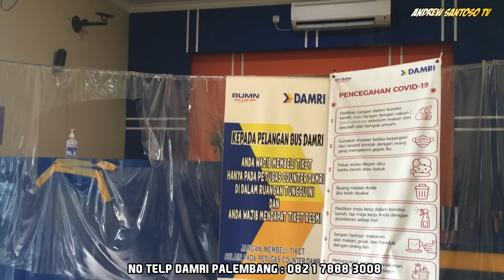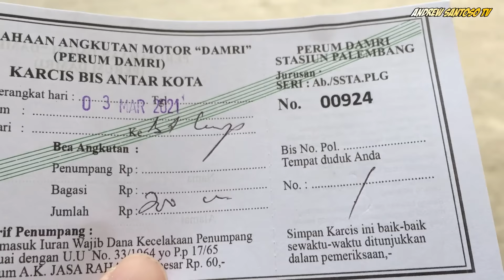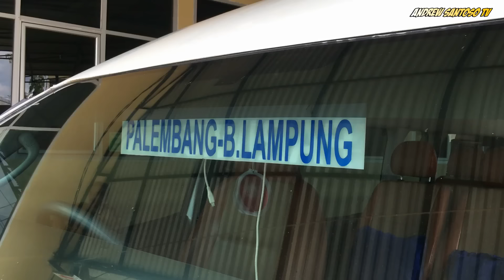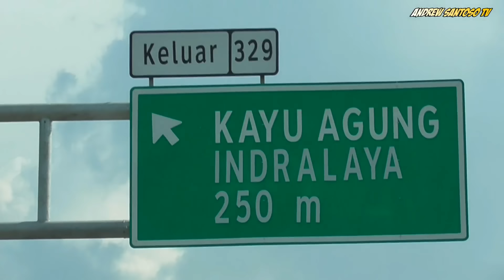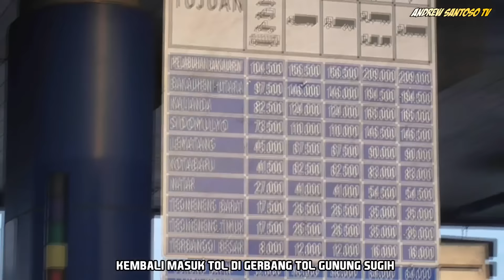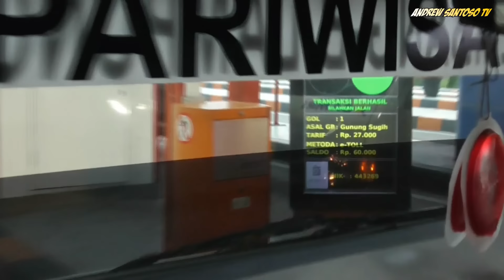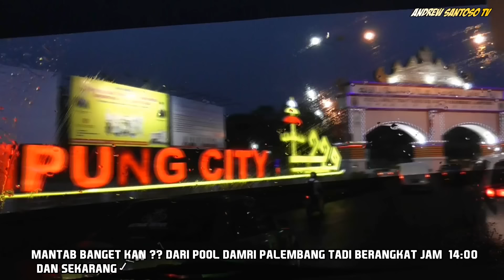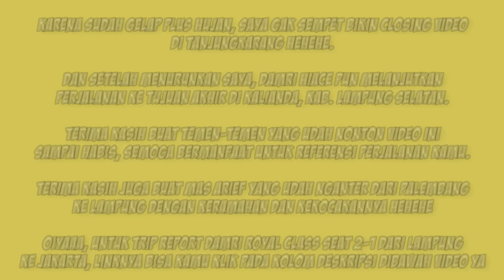TRANSPORTASI TERCEPAT ?? DULU 10 JAM, KINI CUMA 4 JAM SAJA PALEMBANG-LAMPUNG FULL TOL TRANS SUMATERA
Sama halnya dengan Tol Trans Jawa yang sangat berpengaruh terhadap transportasi darat, ternyata Tol Trans Sumatera juga ikut memberikan dampak yang besar. Kini perjalanan dari Palembang ke Bandar Lampung sejauh 300 km lebih cukup ditempuh dalam waktu 3 hingga 4 jam saja. Padahal dulu sebelum adanya Tol Trans Sumatera, perjalanan dari Palembang ke Bandar Lampung bisa ditempuh dalam waktu 10 jam loh. Wah, bener-bener signifikan ya perbedaannya.

Nah, oleh karena itu Damri pun memanfaatkan kesempatan ini dengan membuka layanan rute dari Palembang ke Lampung full via tol trans sumatera dengan armada Toyota Hiace. Perjalanan dimulai dari Pool Damri KM 9 Palembang dan terakhir di Kalianda, Lampung Selatan. Untuk tiketnya Rp 200.000 dan bisa dibeli di Kantor Damri Palembang, Lampung dan Kalianda. Untuk saat ini, saya rasa hanya Damri ini lah yang memiliki layanan tercepat dari Palembang ke Lampung.

Semoga video ini bisa bermanfaat untuk dijadikan referensi perjalanan kamu yaaa.

Bagi kamu yang suka main game Simulator Kereta Api dengan rute-rute Indonesia Real Scale dengan jarak dan keadaan alam mirip aslinya, silahkan follow instagram @andrew_production

Untuk Informasi dan Kerjasama Bisnis (Endorse) silahkan langsung DM Instagram Andrew Transportation Gallery